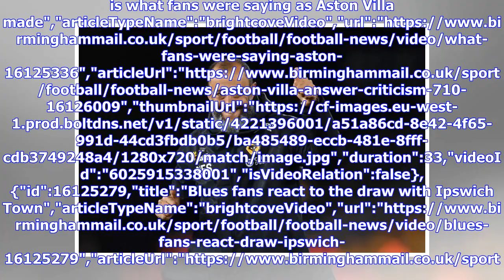VIDEO: Wolves fans send Nuno message as tensions boil over after Southampton defeat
Wolves fans fear season may fizzle out after defeat at Southampton","keywords":"","duration":0,"uploadDate":"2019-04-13T15:56:36Z","seo":{"publisher":{"@type":"Organization","name":"birminghammail","url":"